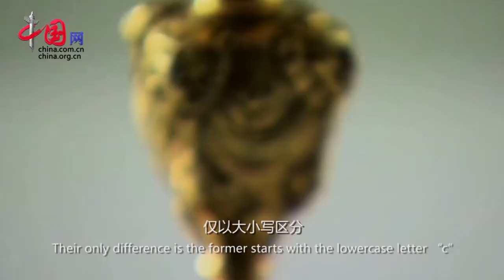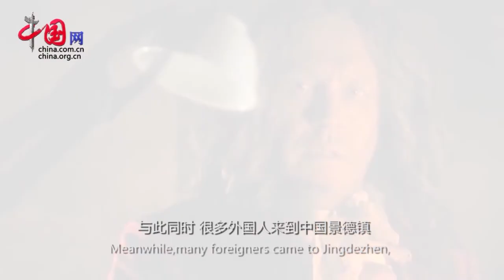Feel of China: Chinese Porcelain is the Chinese ambassador of cultural exchange